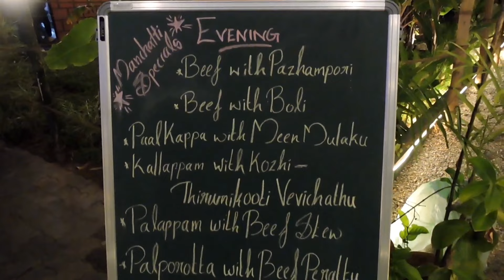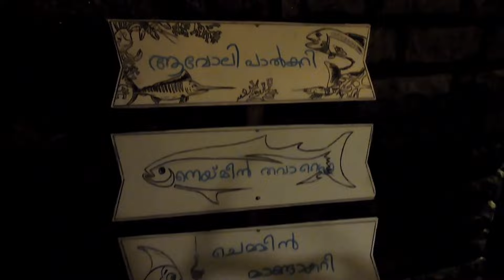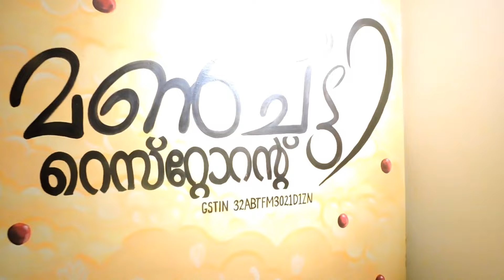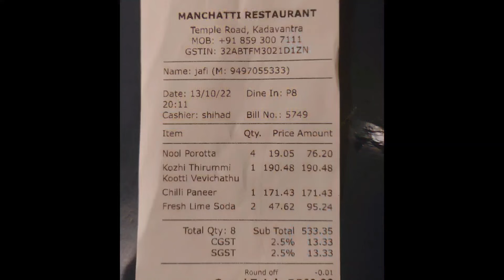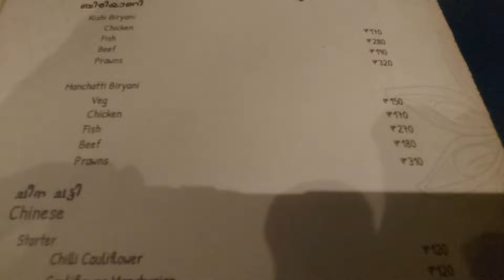Best Night Ambiance Restaurant in Kochi | Manchatti Restaurant Kadavanthra, Night Life Elated Vlogs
Best Night Ambiance Restaurant in Kochi